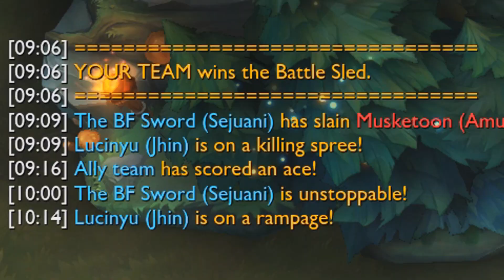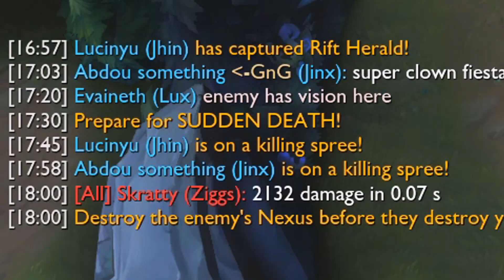Jhin's Fair & Balanced Adventure: One/Two-shot [Build at the end]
Build is at the end of the video. I hope you'll enjoy the video and happy new years folks :D

Also this build is such a no-brainer. I think anyone can pull it off with minimal Jhin experience. Go crazy!